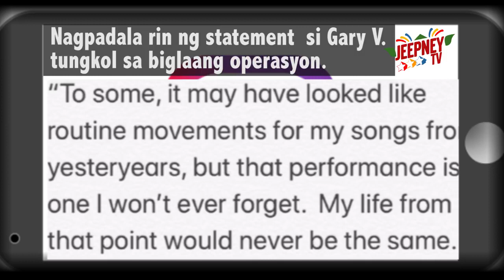Jeepney TV: Gary Valenciano sumailalim sa open heart surgery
Mr. Pure Energy, Gary Valenciano Official sumailalim sa surgery! Alamin ang iba pang detalyo sa video na ito.

At para sa iba pang latest na chika at trending na balita, tutok lang sa JeepneyTV!